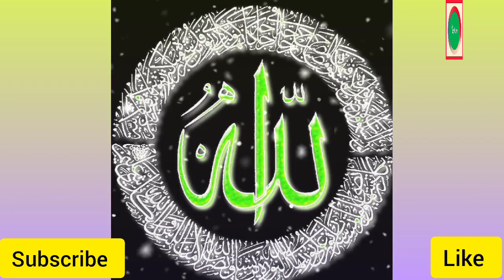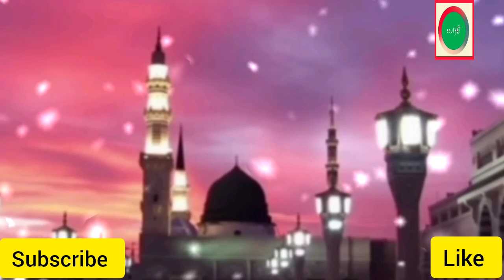Dar e Nabi per Para Rahon ga | Dare Nabi Par | Laest Naat 2023 | Heart Touching Naat 2023 | Kalam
Dar e Nabi per Para Rahon ga | Dare Nabi Par | New Naat | Latest Naat 2023| Heart Touching Naat 2023
درنبی پر پڑا رہوں گا پڑے ہی رہنے سے کام ہو گا
کبھی تو قسمت کھلے گی میری کبھی تو میرا بھی نام ہو گا

Key Words ❤️
Dar e Nabi per Para Rahon ga, Latest Naat 2023, Dare Nabi Par, New Naat 2023, Latest Kalam 2023, Beautiful Naat, Nigah-e-Urdu,

درے نبی پر پڑا رہوں گا
More Key Words:
New Heart Touching Naat / Haal e Dil kisko Sunaye Naat / نعت حال دل /
Hal e dil kis ko sunaen || heart touching naat 🎧♥️🤲🏻 [ slow and reverb + lyrics ] #2023

Other links of my channel Nigah -e-Urdu for Best Islamic shorts and videos

▬▬▬▬▬▬▬▬▬▬▬ஜ۩newKalam2023۩ஜ▬▬▬▬▬▬▬▬▬